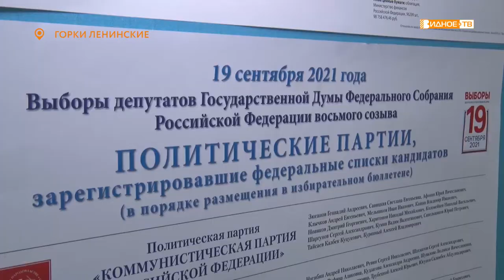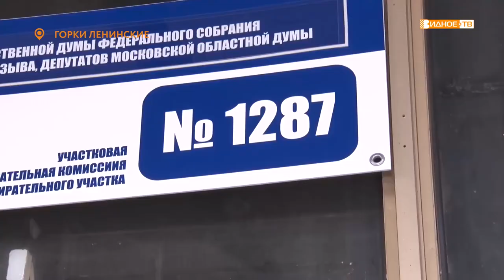Выборы 2021. Горки Ленинские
На выборах активно голосует молодежь. Руководитель Всероссийской общественной организации "Молодая гвардия" Ленинского городского округа Анастасия Матвеева отдала свой голос на участке, расположенном в музее Горки Ленинские.